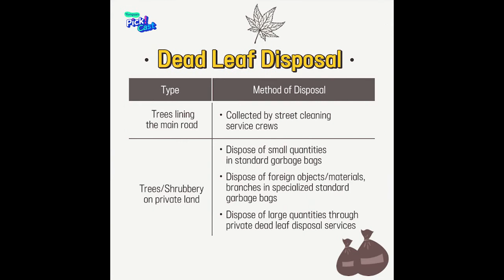11_1_How to Dispose of Your Kimjang Waste & Dead Leaves